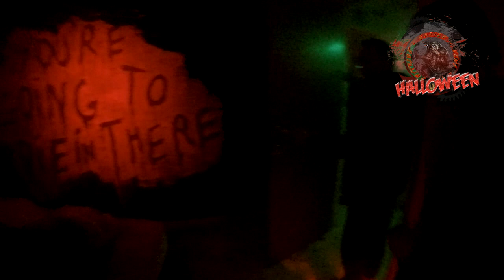[HD] VILLA 13 | Halloween PANIC ATTACKS | Walibi Belgium 2015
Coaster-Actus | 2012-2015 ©